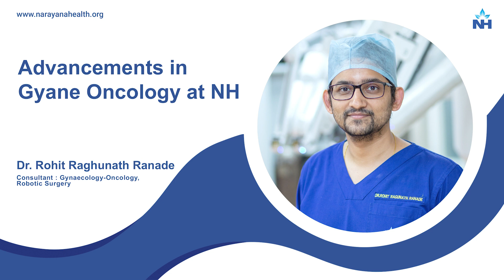Advancements in Gynecologic Oncology | Dr. Rohit Ranade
In this insightful video, Dr. Rohit Ranade, Consultant in Gynaecology Oncology & Robotic Surgery at Narayana Health City, Bangalore, discusses the latest advancements in gynecologic oncology. This field focuses on cancers affecting the female reproductive system, including ovarian cancer, cervical cancer, uterine cancer, and more.

Dr. Ranade highlights the significant progress in cancer treatment options, including minimally invasive robotic surgeries, which offer patients quicker recovery times and fewer complications compared to traditional methods. The introduction of cutting-edge technologies in gynecologic oncology has revolutionized how women's cancers are diagnosed and treated, improving outcomes and enhancing quality of life for patients.

If you're seeking specialized care or treatment for gynecologic cancers, this video offers valuable insights into the most up-to-date approaches and therapies available at Narayana Health City.